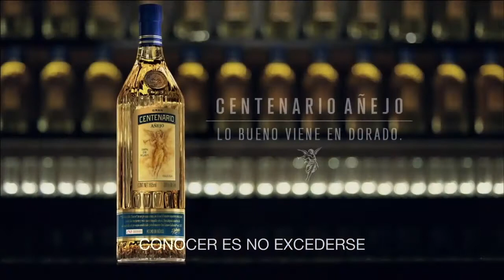Tequila Centenario Añejo Lo Bueno Viene En Dorado. Voz Rodolfo Navarro.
Te regalo la nueva campaña de TEQUILA CENTENARIO con su nuevo producto TEQUILA CENTENARIO AÑEJO; es la misma propuesta que los anteriores comerciales pero con un producto diferente.
El tono es grave con sonrisa.
Puedes intentarlo mandando tu voz al pecho y sonriendo un poco para darle sensualidad y calidez.
¿Dudas, comentarios, cursos?
Estoy a tus órdenes...
Rodolfo Navarro.
Dar Más.
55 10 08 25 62
Oficina
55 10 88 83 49
FACEBOOK SOCIAL Rodolfo Navarro.
FACEBOOK FAN PAGE   Rodolfo Navarro página oficial
Twitter e instagram @ActorRodolfo
 You Tube Rodolfo Navarro Actor y locutor.